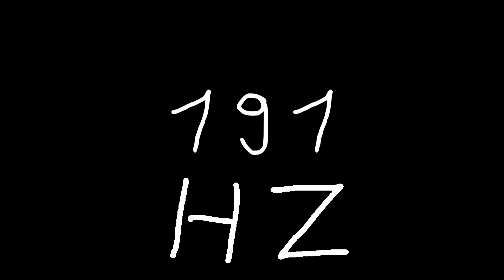191 hz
Just sound.

chords
sounds
noise
tone
noises
tones
audio
wave
waves
sin
sine
sinus
sinoid
heart
heartbeat
resonancy